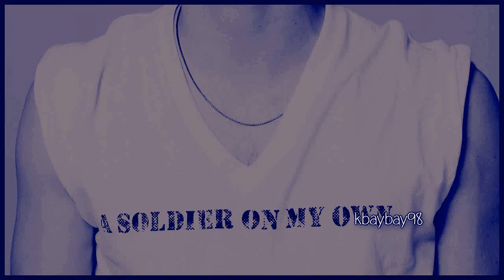Dylan O'Brien ● DON'T JUDGE ME